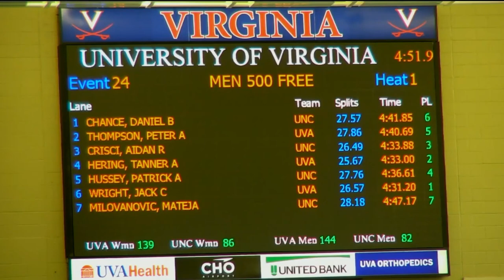Natalie Kalibat North Carolina at Virginia Swimming and Diving Commentary Highlights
Natalie Kalibat's commentary from the North Carolina at Virginia swimming and diving meet.